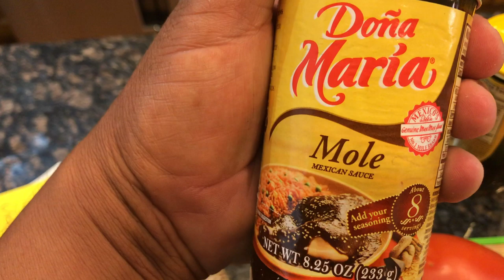Mole Estilo Severiano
2 vasos de mole dona maria
20 - 25 almendras
2 oz ajonjoli
3 - 4 oz cacahuates
1/4 de chocolate
Pedazo pequeno de canela

jitomate grande
2 cebollas medianas
3 ajos
un platano
2 manzana medianas en rajas
todo guisado
consome de pollo algusto

usar el caldo de pollo en el mole

caldo de pollo sal al gusto

gracias
apachurrar la campanita